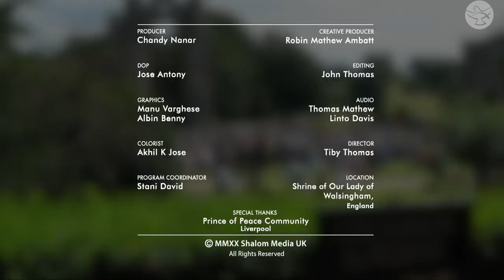How to live a virtuous life? | Gary Stephens | New Dawn Conference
Gary Stephens speaks at the New Dawn Conference in Walsingham, England about how personal holiness is the key to the charisms of the Holy Spirit